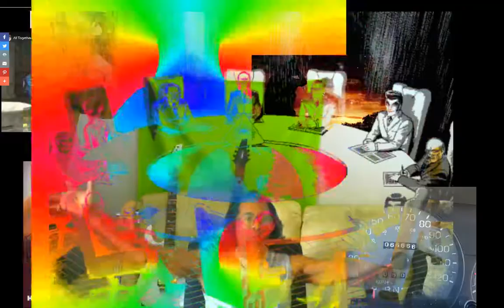No One Ever Knows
Written Produced and Performed
By Blue Turban Stone